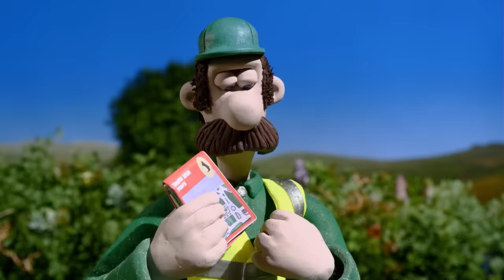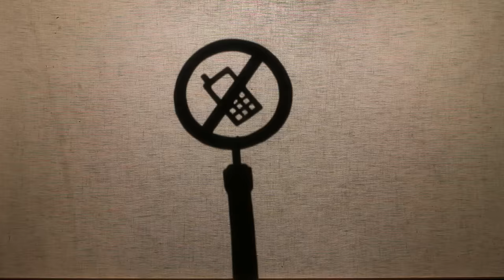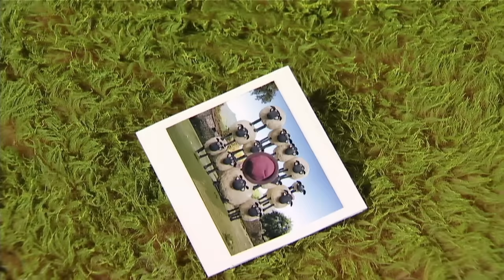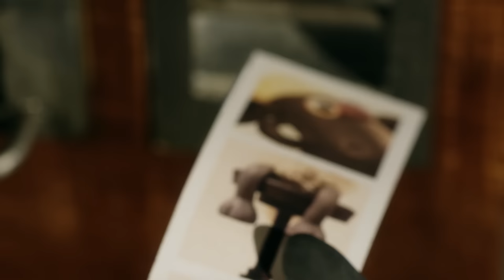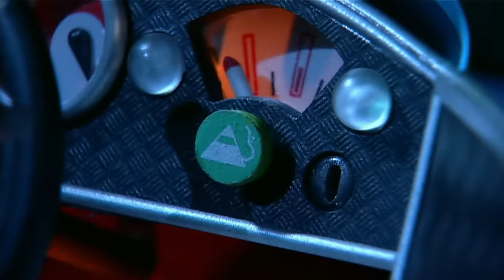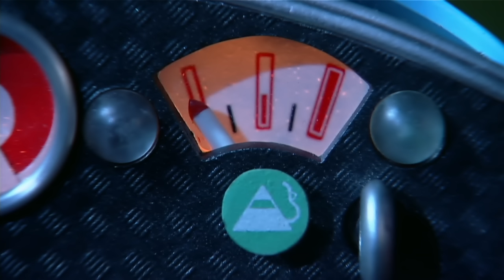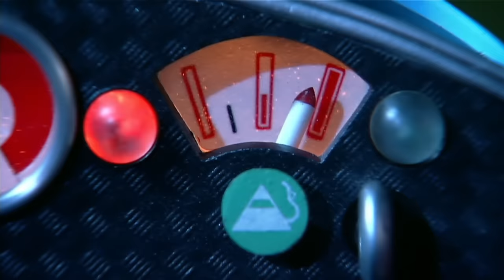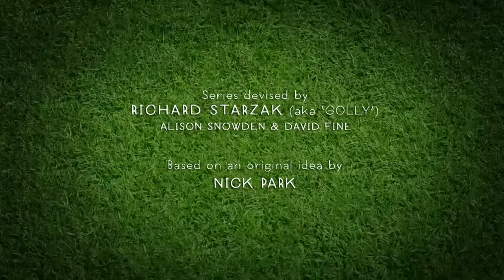Shaun the Sheep 🐑 Shaun becomes an Artist 🎨 Full Episodes Compilation [1 hour]